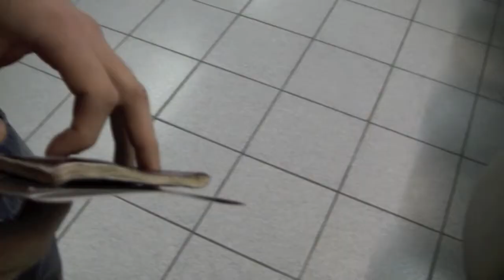Tour du monde à vélo - TRAILER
Matthieu et Lucas De Mot, deux frères Bruxellois partent le 3 septembre 2011 pour un tour du monde d'un an sur leur vélo. Ils ont pour objectif de sensibiliser le monde au thème de l'environnement et récolter un maximum de dons pour GoodPlanet.be qu'ils ont décidé de soutenir.